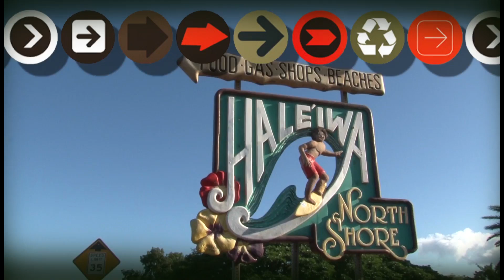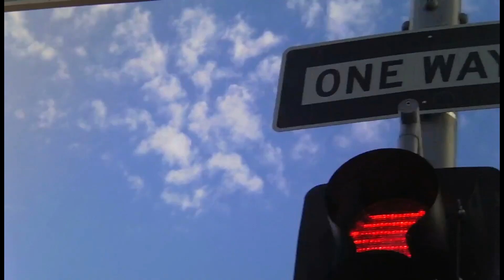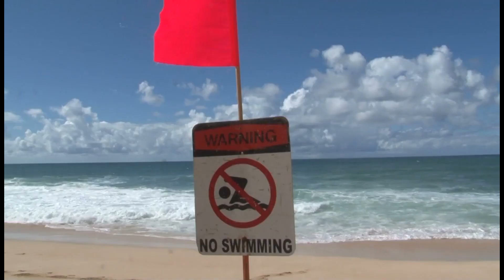Aerial - 09/07/18- Programa completo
Programa emitido el 09 de julio 2018 por Quieromusicatv.